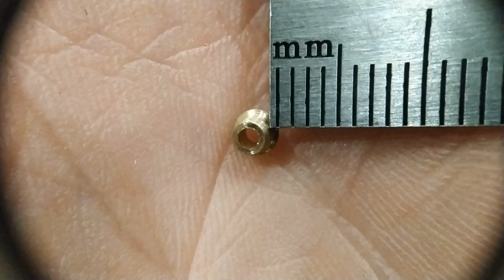Cold Steel Triple Action – ВТОРАЯ ЖИЗНЬ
Иногда, конечно бывает, что везёт с ножом, но и ножу тоже может повезти…
В этом видео я работаю над ножом Cold Steel Triple Action Tanto Point с клинком из стали VG-1, оригинальным замком Exceptional look и рукоятью из алюминиевого сплава A-5052.
Для того чтоб довести до ума попавший в мои руки экземпляр мне пришлось по работать над механизмом фиксации, устранить осевой люфт подвижной части рукояти, подогнать фиксирующий выступ на клипсе, заменить лопнувшую синтетическую шайбу на бронзовую, нарезать шлицы на винтиках т.к. родные посадки под торкс Т6 совершенно не держали нагрузку, восстановить полировку рукояти и сделать заточку. Еще я немного поправил сатин на клинке и устранил пару огрехов геометрии, но это осталось за кадром и касаться данной темы я буду в следующем видео, в котором проведу обзор проделанной работы.
ТАЙМКОДЫ:
00:36 – заставка с приколом
01:10 – клинок и его состояние
03:05 – плюсы состояния рукояти
03:20 – передаю привет хозяину ножа
04:25 – что такое «ДОВЕСТИ ДО УМА»
04:50 – внешние повреждения рукояти
06:55 – неисправность фиксатора
07:23 – осевой люфт подвижной части рукояти
07:40 – проблема с фиксацией в сложенном состоянии
09:10 – фиксация рукояти – в чем проблема
11:27 – разбираю нож
11:54 – поломанная шайба
12:16 – шайба – возможная причина поломки
13:11 – подгоняю выступ клипсы
13:18 – фрезеровка базы под фиксатор
13:28 – рассверливаю посадку под новую латунную втулку
13:13 – начало токарных работ, делаю втулку для фиксатора
14:56 – прессую готовую деталь на своё место
15:55 – устраняю осевой люфт подвижной части рукояти
17:58 – корректирую посадки стопорного и фиксирующего штифтов
20:33 – восстанавливаю полировку рукояти
23:03 – полировка готова – вид было и стало
24:09 – делаю заточку
25:01 – сборка
25:36 – прикол про культуру пользования ножом
25:42 – ВСЁ ГОТОВО, результат работы.
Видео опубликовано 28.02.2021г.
Использовалась музыка из фонотеки YouTube:
- Finding Me
- Mary Had A Little Lamb instrumental
- Aurora Currents